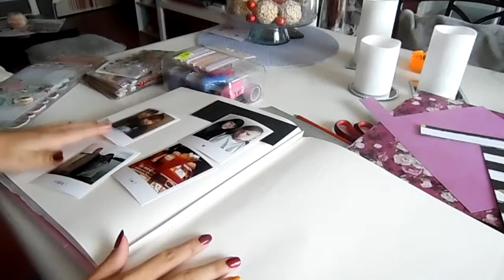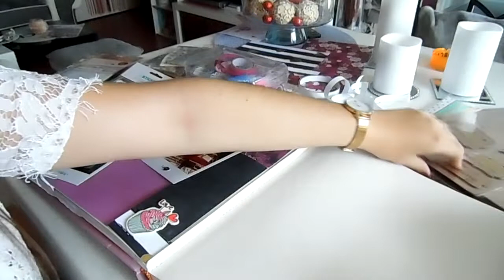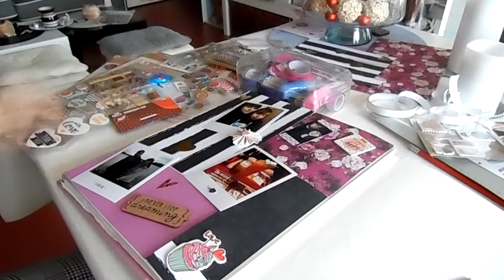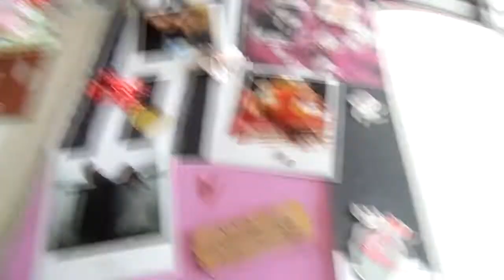PROJET SCRAP : PAGE #4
Salut vous ! Comment ça va ?

Comment vous avez trouvé cette page?
ça me reprend souvent vers l'automne/hiver de faire du scrap.
J'attends bien évidemment vos conseils...